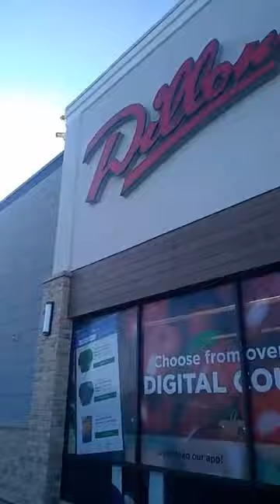Celebration of the new storefront at the Sunset Plaza Dillions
The Salina Central drumline marches as they play a cadence in the Sunset Dillion's parking lot to celebrate the Grand Re-Opening after the completion to the renovations to the storefront on Wednesday. [AARON ANDERS/SALINA JOURNAL]